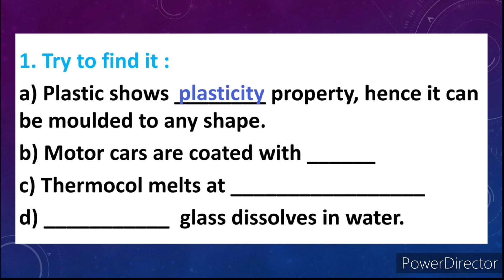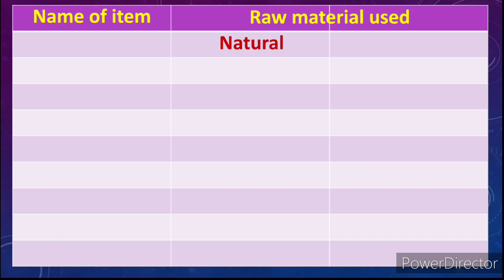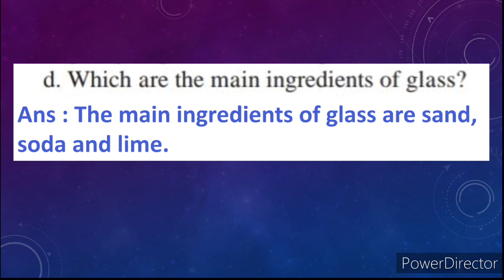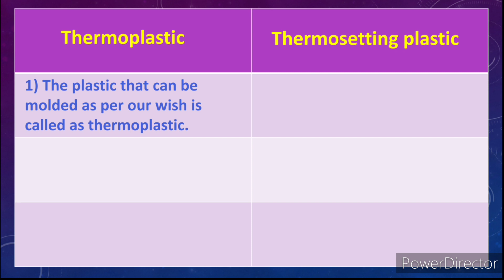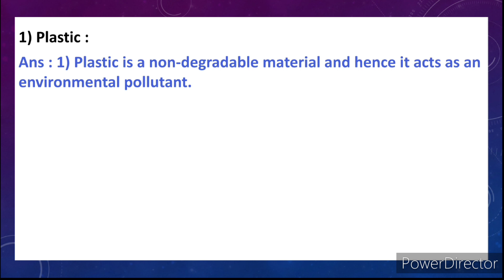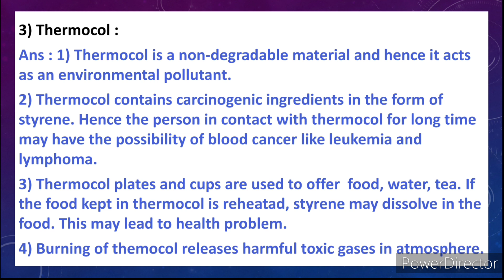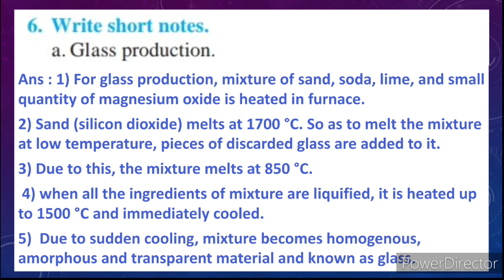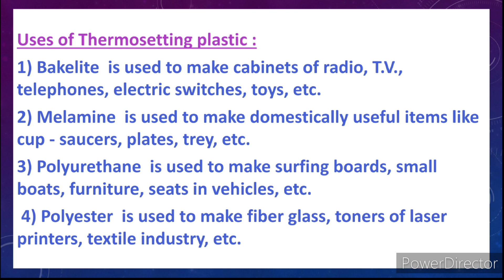man made materials exercise | 8th science chapter 17 question answer | 17 man made materials class 8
man made materials exercise class 8 science | man made materials question answers std 8th | std 8th science chapter 17 question answer